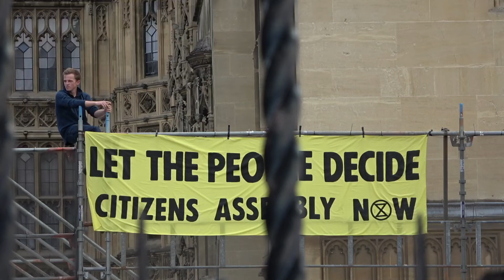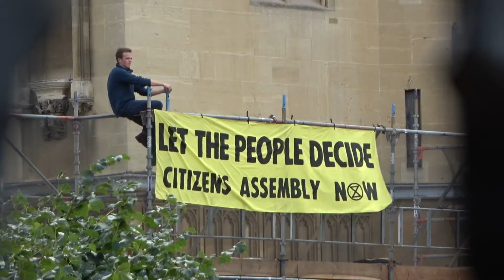XR activist scales scaffolding within Houses of Parliament in latest protest against climate change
Extinction Rebellion activist scales scaffolding within Houses of Parliament in latest protest against climate change